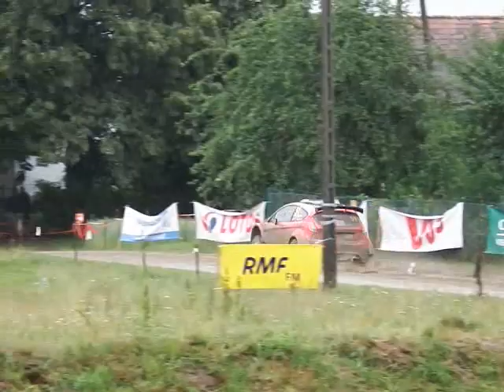RALLY POLAND - Music Clip...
Rajdowy klip muzyczny...
Kompilacja amatorskich ujęć z Rajdu Polski z lat 2009, 2011,  2013, 2014, 2016 i 2017...
Rundy WRC, ERC oraz RSMP...